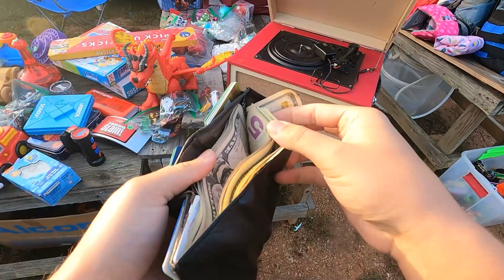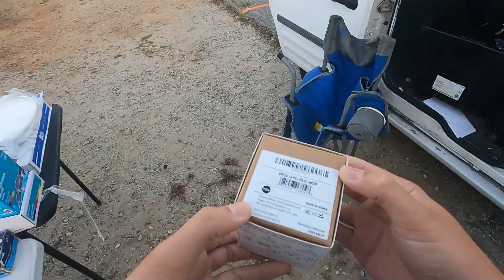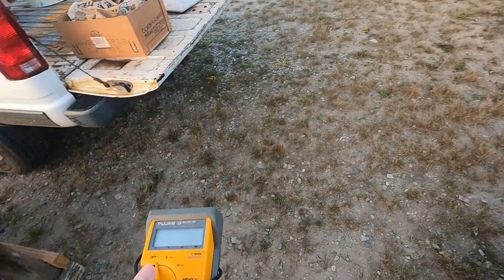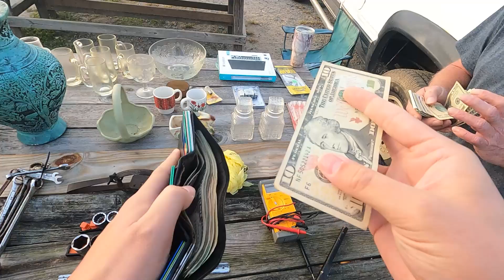He Basically Gave Me These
In this video, I will show you how I find great items to resell on eBay at yard sales, the Goodwill bins and other thrift stores.

I'll share tips on how to spot valuable items and negotiate the best prices. From vintage clothing and collectibles to brand-new items with tags still on, I want to show you how you can turn a profit on your reselling adventures.

Label Printer
My GoPro
Chest mount
Small Lightbox
Large Lightbox
Basic Laptop
Bubble Wrap
Shipping Tape